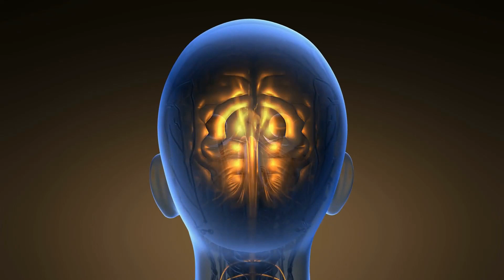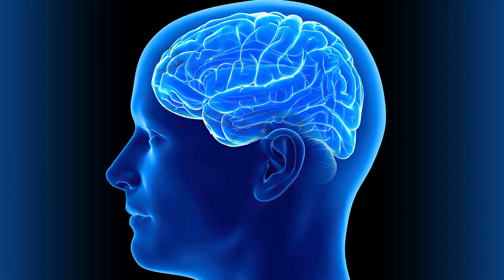5 Vitamins & Supplements to Prevent and Deal With Migraine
If you're tired of dealing with debilitating migraines, this informative video is for you! Discover the power of natural remedies as we delve into the best vitamins and supplements that can help ease migraine pain and reduce the frequency of attacks. Join us as we explore the science-backed benefits of these remedies and how they can be incorporated into your daily routine for a happier, headache-free life.

1. Magnesium: Learn about the role of magnesium in relaxing blood vessels and reducing migraine severity.

2. Vitamin B2 (Riboflavin): Understand how vitamin B2 can help boost energy metabolism and potentially prevent migraines.

3. Coenzyme Q10 (CoQ10): Explore the antioxidant properties of CoQ10 and its potential to alleviate migraine symptoms.

4. Feverfew: Discover the traditional herbal remedy feverfew and its possible role in reducing migraine occurrences.

5. Butterbur: Learn about the potential benefits of Butterbur in reducing the frequency and intensity of migraines.

Find natural relief for your migraines and take charge of your well-being. Watch our video now to explore the effectiveness of these vitamins and supplements in managing migraine pain. Let's embrace life with fewer headaches and more joy! 🌿💆‍♀️